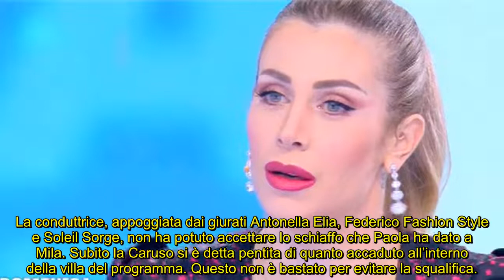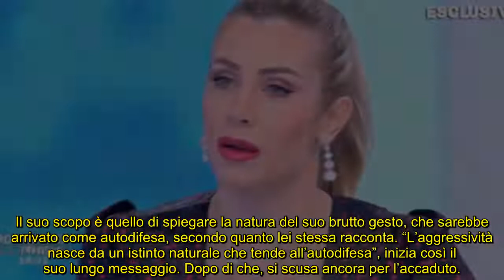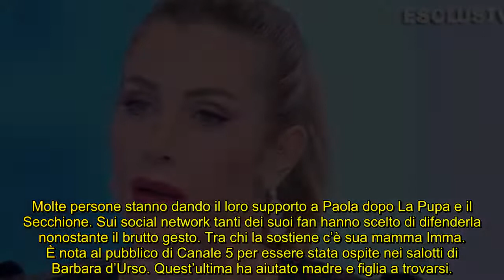La Pupa e il Secchione, Paola Caruso sbotta dopo squalifica forti accuse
L’ex Bonas di Avanti un altro! si sfoga sui social dopo essere stata squalificata da Barbara d’Urso e interviene anche sua madre Imma